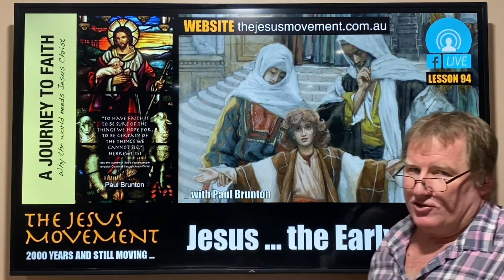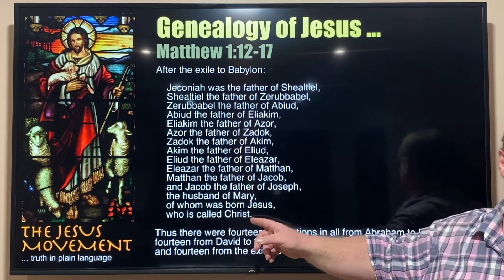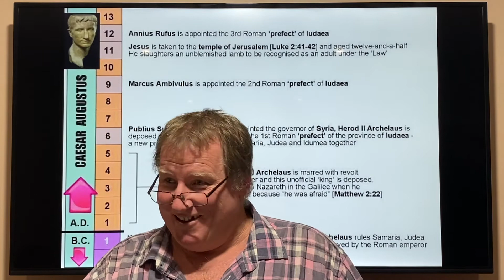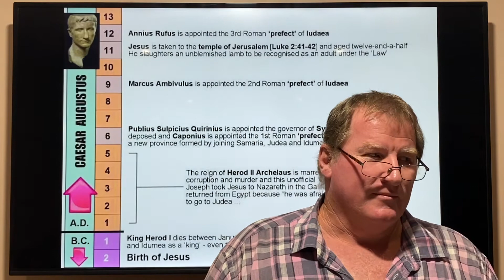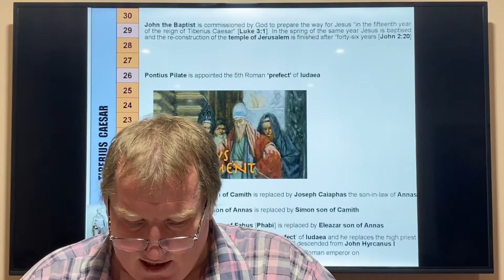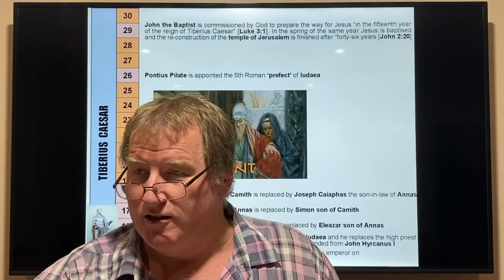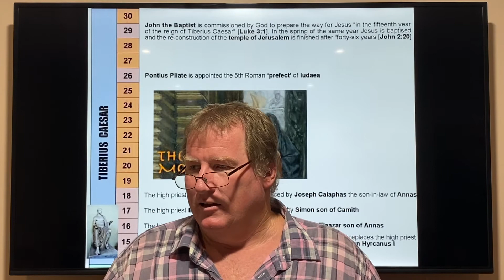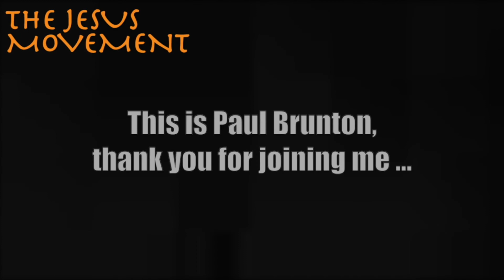A Journey to Faith [Lesson 94]: Jesus ... the Early Years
In this lesson we examine the political and religious landscape during the early life of Jesus up until the time of His baptism and look at the commissioning of John the Baptist as he 'prepares the way' for the beginning of Jesus' ministry.

I provide a full background to all the Roman leaders  from 2 BC - AD 29 and will introduce the five Roman 'prefects' who replace Herod II Archelaus up to and including Pontius Pilate who is in power during the ministry of Jesus, and also the generations of high priests up until the tenure of Joseph Caiaphus who resides during the ministry of Jesus.

A detailed timeline and maps is provided to aid your understanding as I bring to life the early years of Jesus and incorporate the narrative of scripture found in the New Testament of the Holy Bible.

Set during the time of the Romans, the 'fourth beast' from Daniel's prophetic vision, this is another extraordinary opportunity to gain insight and understanding into the life and times of our Lord Jesus Christ. With the use of maps, illustrations and photos, join us and enjoy the opportunity to better understand this pivotal portion of the Bible underpinned by the political landscape during the life of Christ.

Don't miss out, come and join me for this interactive teaching!

God bless ...